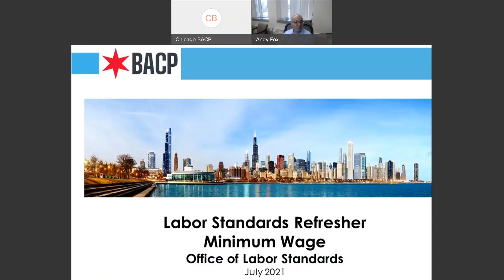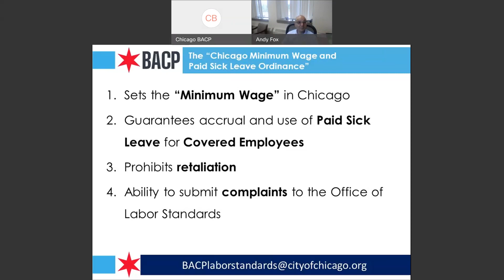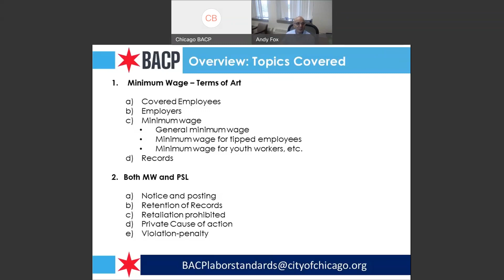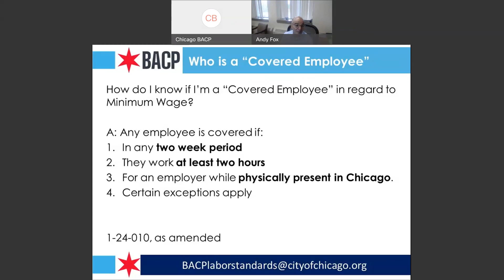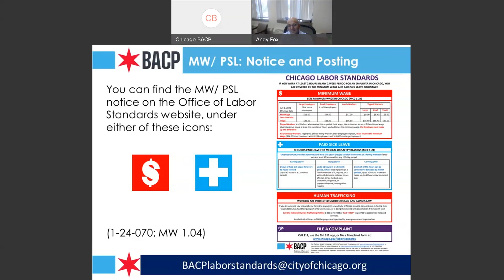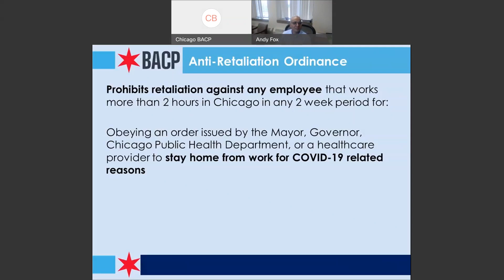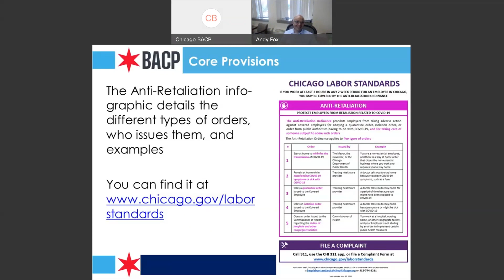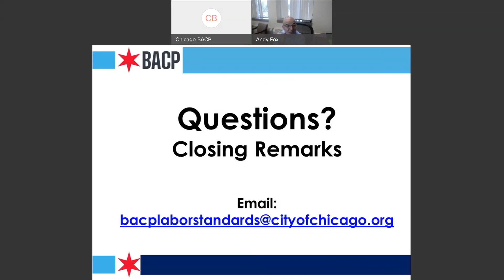Rights and Responsibilities Under Chicago’s Minimum Wage Ordinance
Presented by Andy Fox, Director, Office of Labor Standards
On Thursday, July 1, minimum wage in Chicago rose to $15 an hour for many workers. Join this webinar for an overview of the rights of workers and responsibilities for businesses under the new minimum wage.